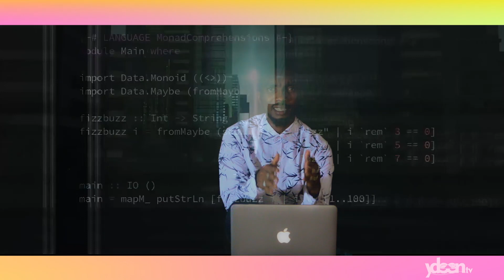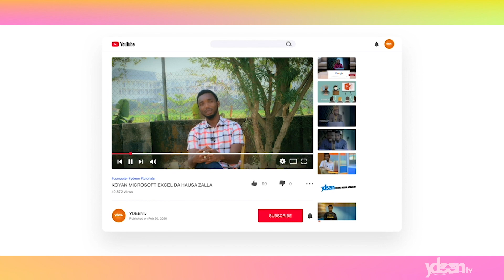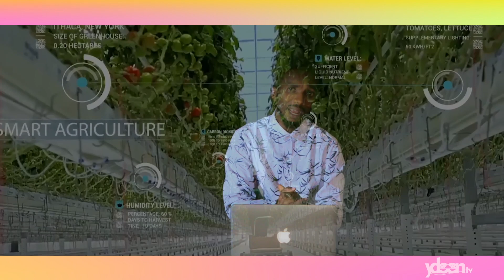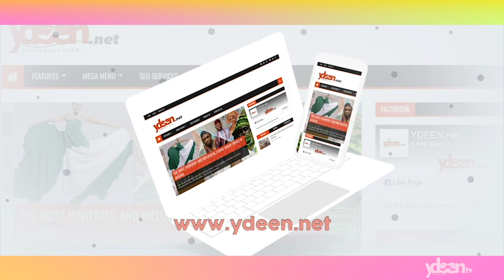Cikakken bayani akan (A.I) da (IOT) Internet of Things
Sabon shirin Hausa ~ YANDA DUK WATA NA'URA DA KOMAI DA KOMAI DA KE CIKIN DUNIYA ZAI KOMA INTERNET Wato Ta hanyar Manhajar (Iot) ma'ana (Internet of Things).
Wanda mukayi bayaninsa a sabon Shirin Madubin Kimiyya da Fasaha na Hausa || Mai Gabatarwa : Yusufudddeen A. Yusuf